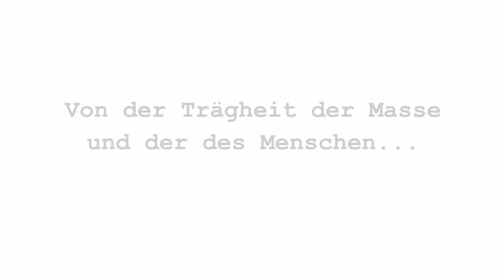Von der Trägheit der Masse und der des Menschen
Aus der Serie Ultrakurzwelle - Gedankensalat

Brain2Brain.BiZ – Tutorial und Ratgeber Kanal

Stelle dort ab sofort auch Deine eigenen Fragen und Videowünsche ein!

Alle gezeigten Bilder und anderen Inhalte unterliegen dem jeweiligen Urheberrecht.

Alle gezeigten Marken- und Warenzeichen sind das ausschließliche Eigentum ihrer Halter.